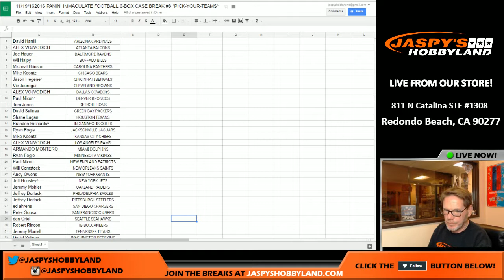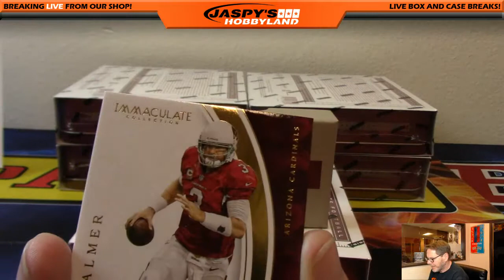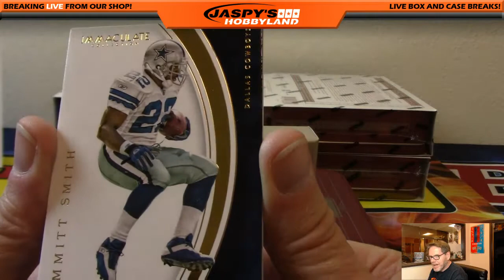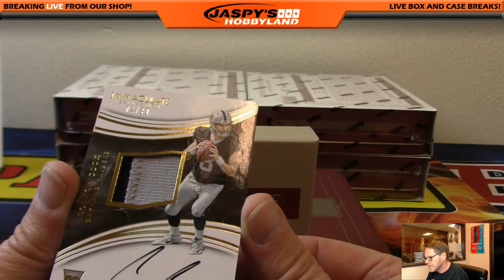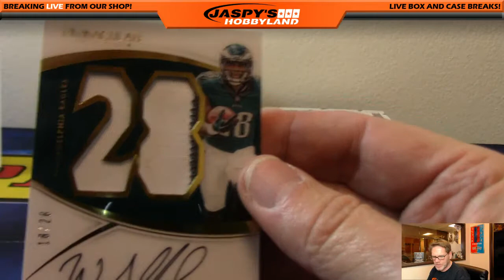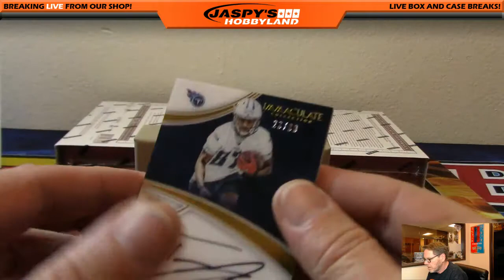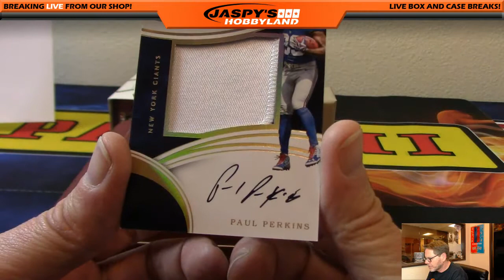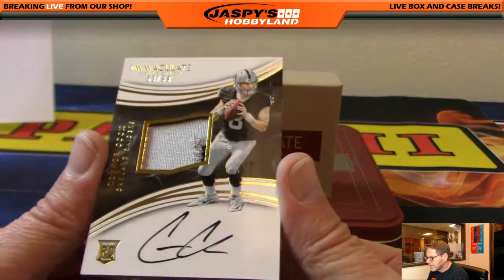11/19/16 2016 Panini Immaculate Football PICK YOUR TEAM #8